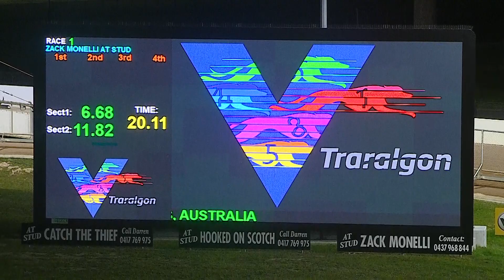TRA FRI 02 SEP 22 R1